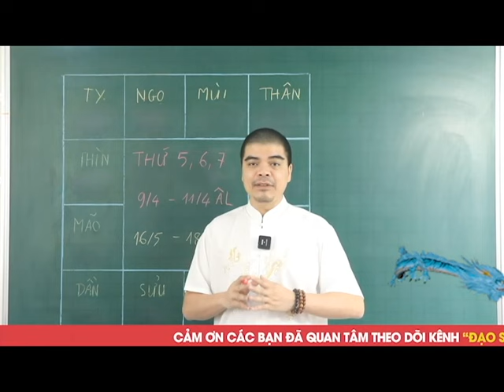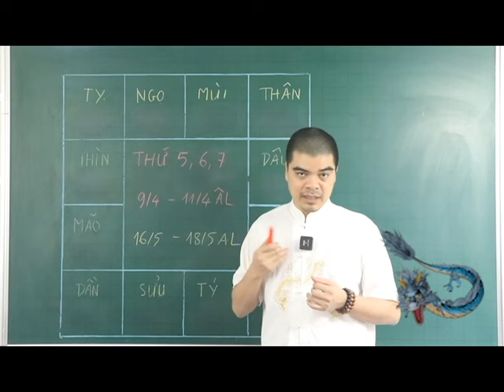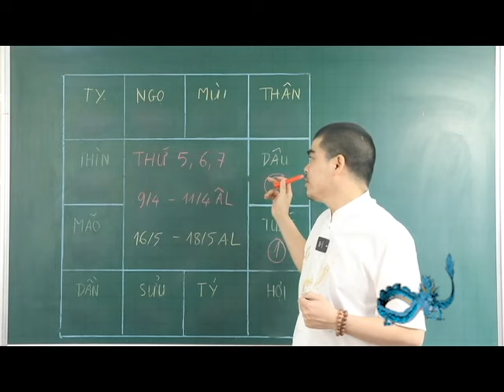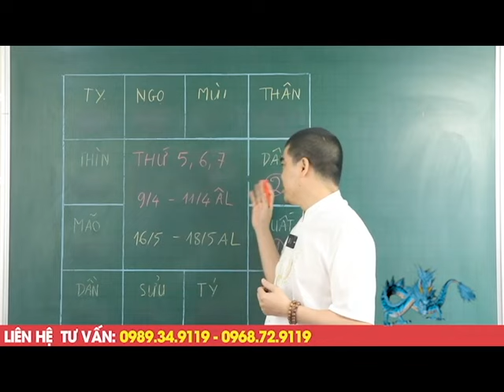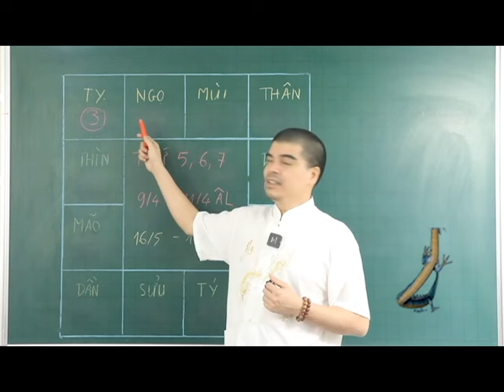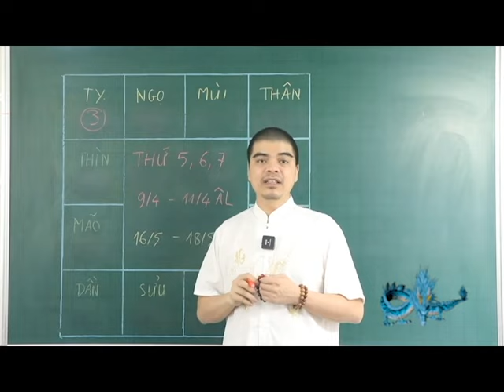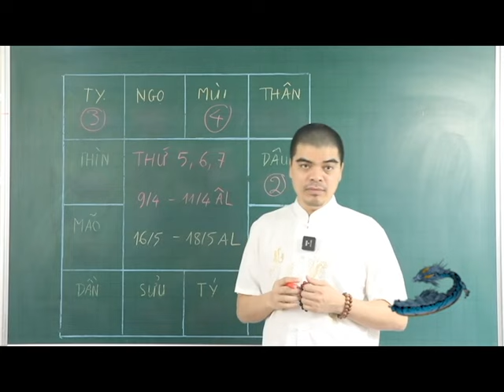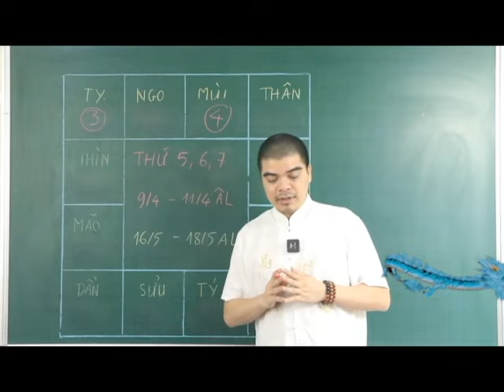Đúng 3 ngày tới, 4 CON GIÁP được THẦN TÀI BAN LỘC, gánh lộc về nhà, tiền vàng chất đống Trước Rằm T4